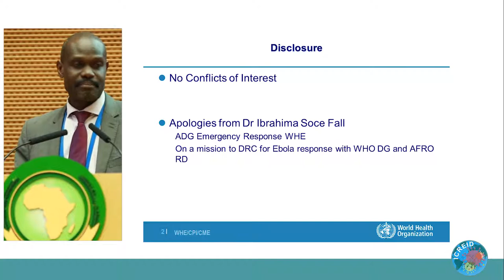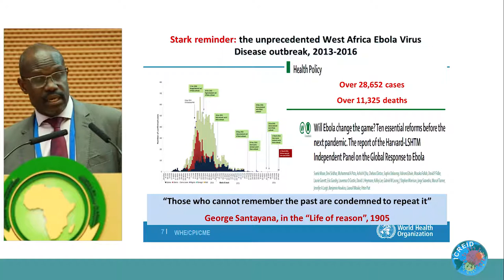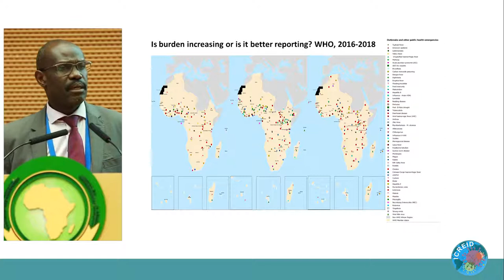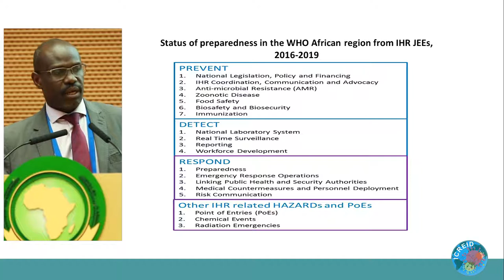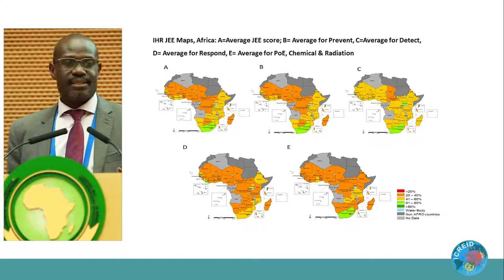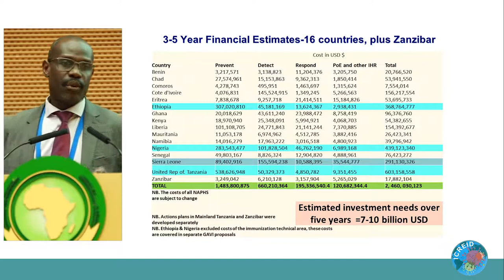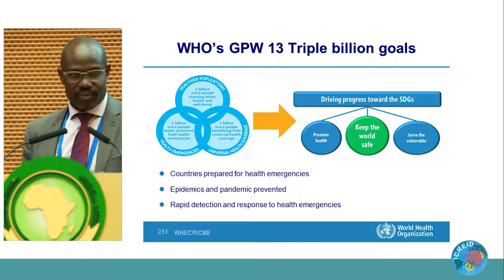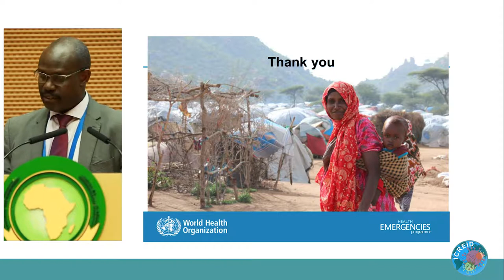Are We Prepared for the Next Pandemic? - Ambrose Talisuna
ICREID 2019
2nd International Conference on (Re-)Emerging Infectious Diseases
Speaker: Ambrose Talisuna, MBChB, MSc, DLSHTM, PhD
Organization: WHO, Democratic Republic of the Congo